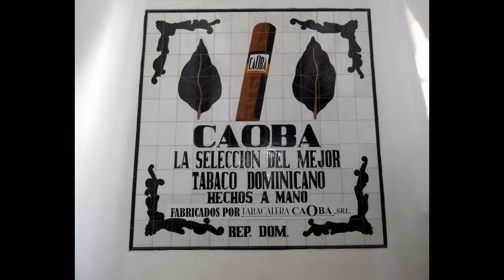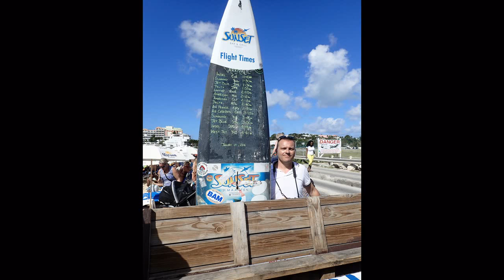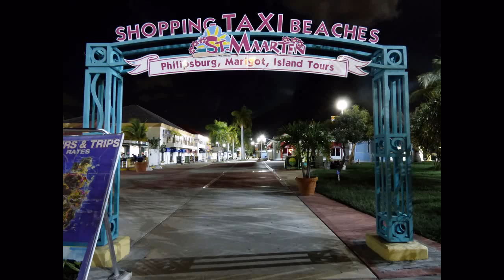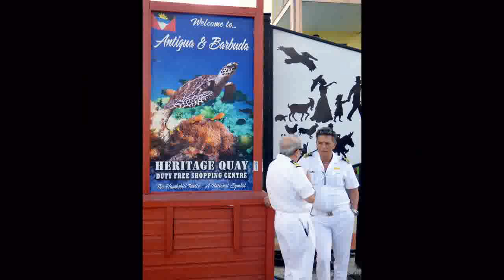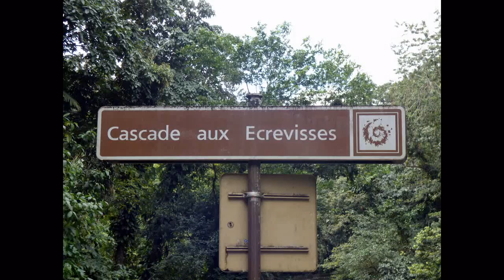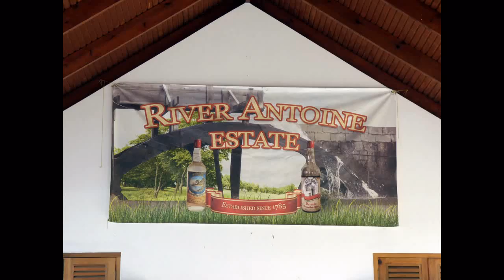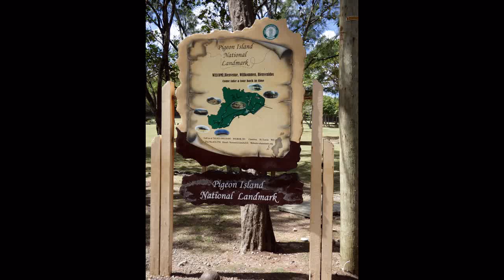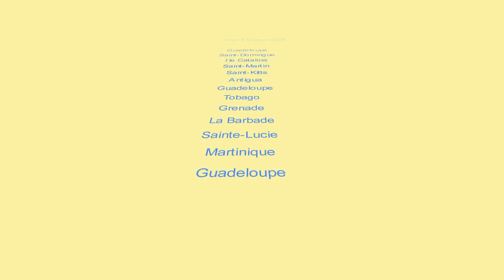Croisière 2016 - "Perles des Caraïbes" - janvier 2016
croisière sur le Costa Magica